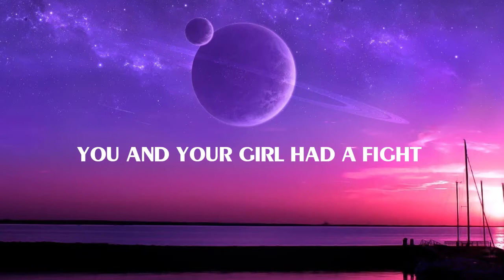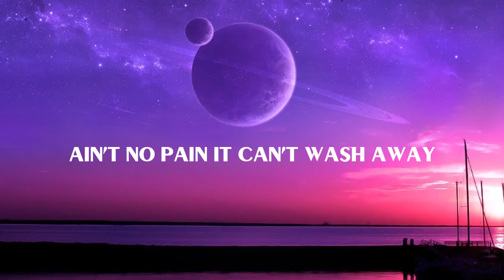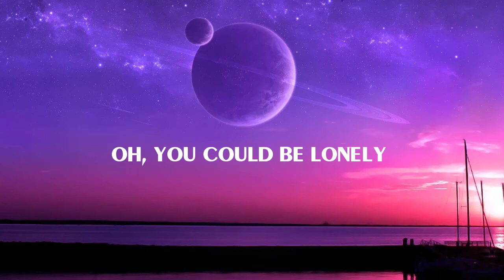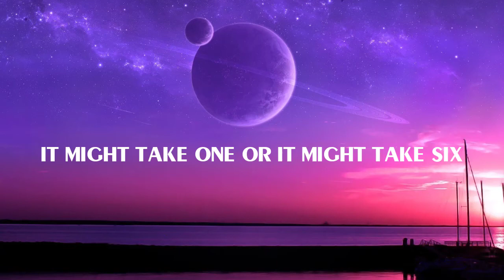Thomas Rhett - Beer Can’t Fix ft Jon Pardi (Lyric)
🤍LYRICS:
You're all alone at a party, you wanna dance with somebody
But you ain't got a clue how to ask
You and your girl had a fight and now she's sayin' goodbye
She ran upstairs and packed her bags
It could be rainin' on your perfect vacation
You could be stressed about your work situation
Ain't gotta listen to me, but all I'm sayin'
Ain't nothing that a beer can't fix
Ain't no pain it can't wash away
From the moment that it hits your lips
Makes those clouds look a little less gray
Oh, you could be lonely, or heartbroken
Or hungover from the night before
Turn that frown into a smile real quick
There ain't nothing that a beer can't fix
You're on a lake and you're fishin'
It's hot and all that you're gettin'
Is a little nibble here and there
You're sitttin', watchin' your team losin' that championship ring
And you're feelin like life ain't fair
Oh, you could be lonely, heartbroken
Ain't nothing that a beer can't fix (yeehaw)
Ain't gotta save it for no special occasion
Ain't no pain it can't wash away, no
Oh, you could be lonely (lonely)
Heartbroken (heartbroken)
Turn that frown into a smile real quick (so quick)
It might take one or it might take six
Drink it down, it'll do the trick